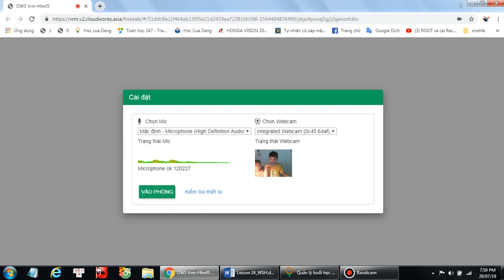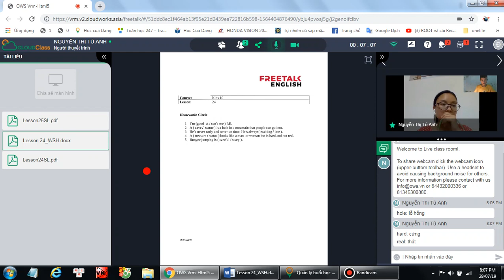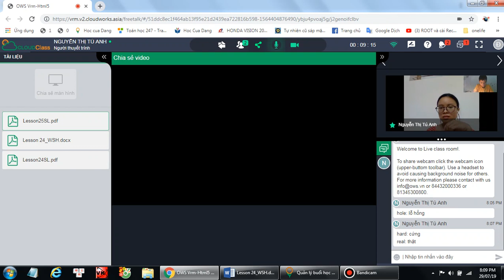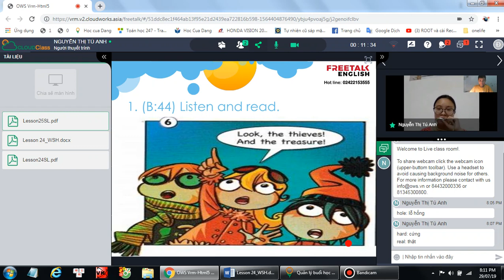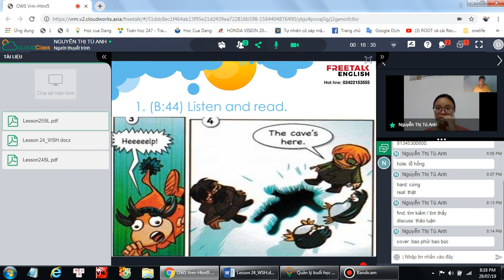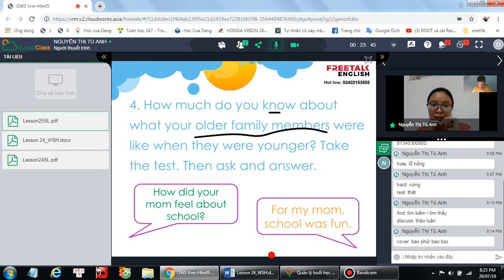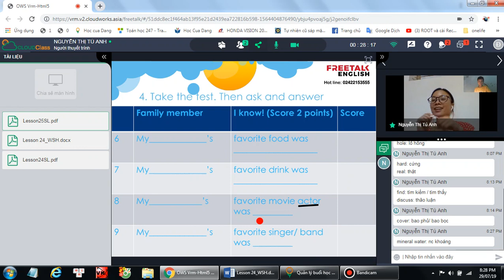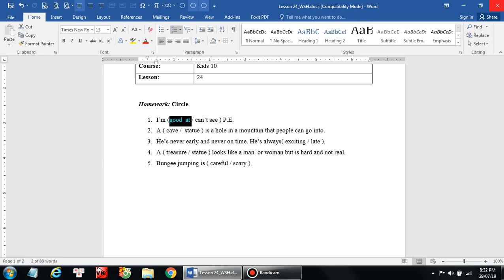L25 - Tieng anh lop 5 - freetalkenglish.edu.vn